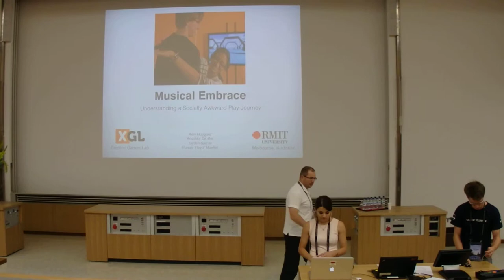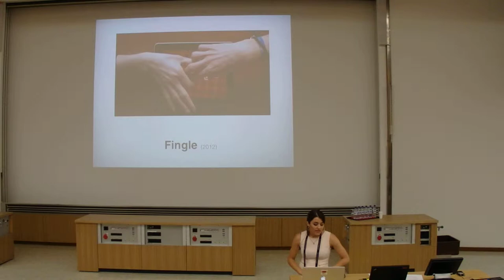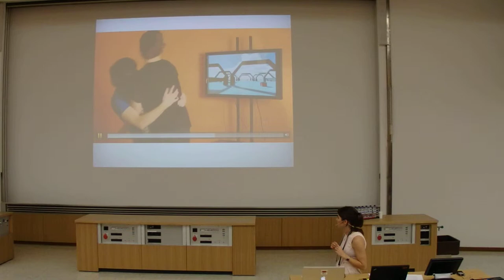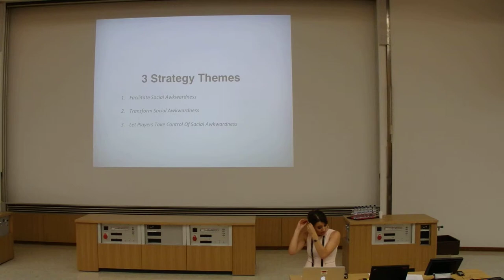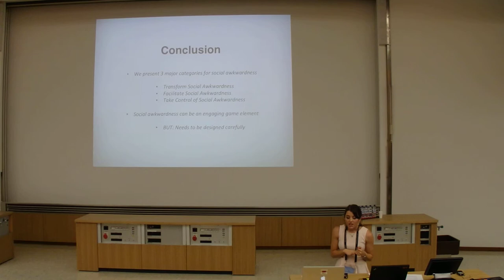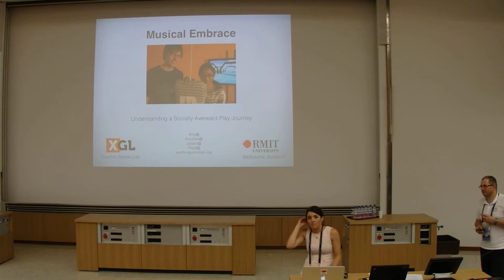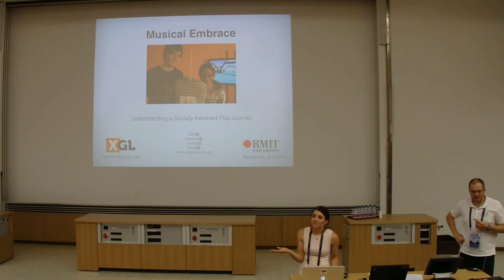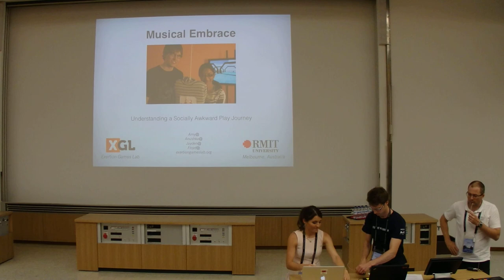Musical Embrace: A Journey Through Social Awkwardness in Games presentation at Ubicomp 2013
Amy Huggard from the Exertion Games Lab presents Musical Embrace and articulates how engage with social awkwardness is a journey that can be designed for by game designers. Presented at Ubicomp 2013 in Zurich, Switzerland.